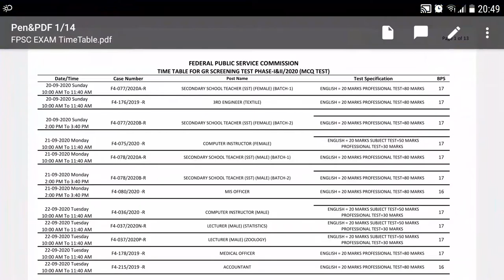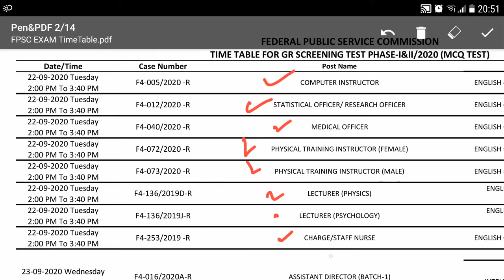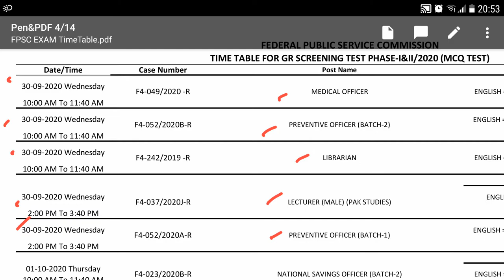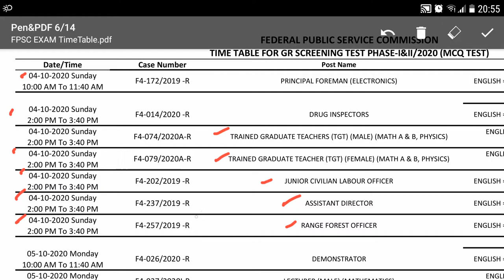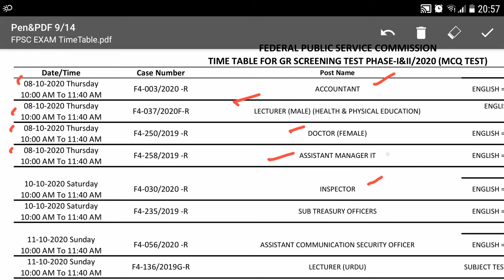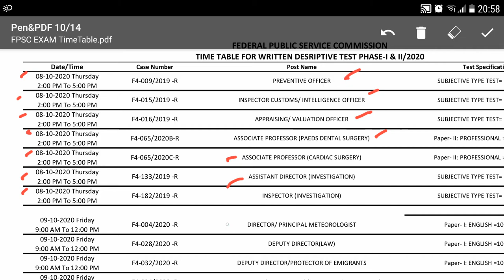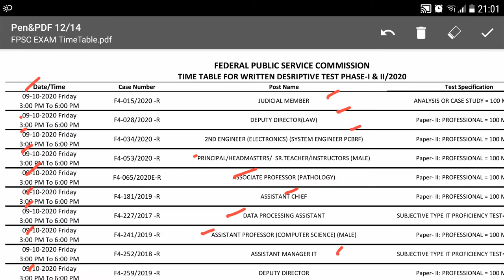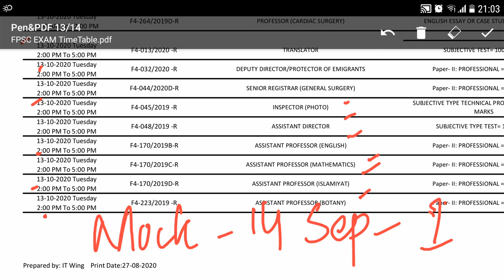Mock Tests starting from 14 Sep, 2020- FPSC Tests Date Announced